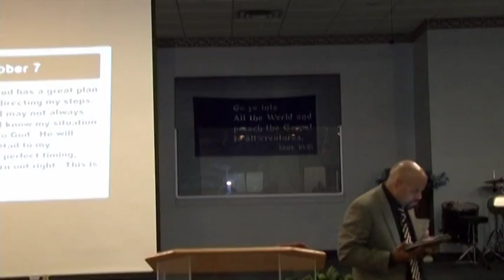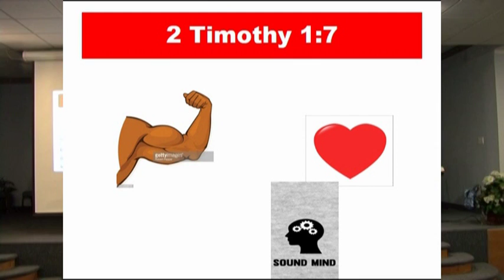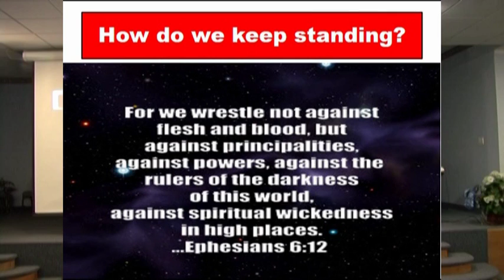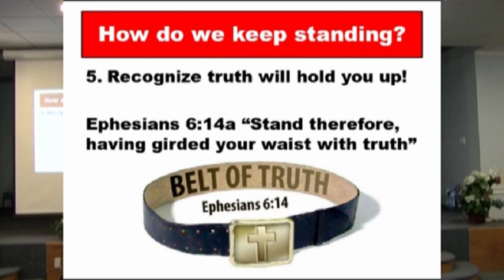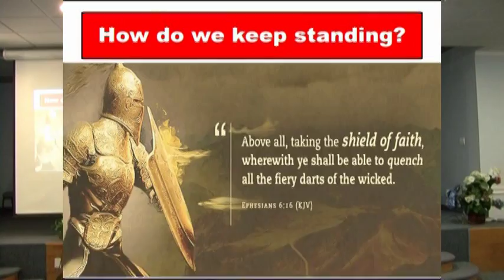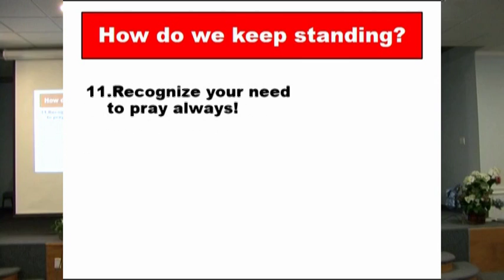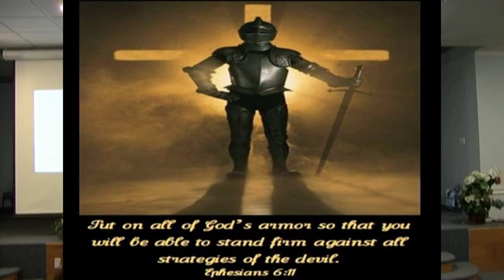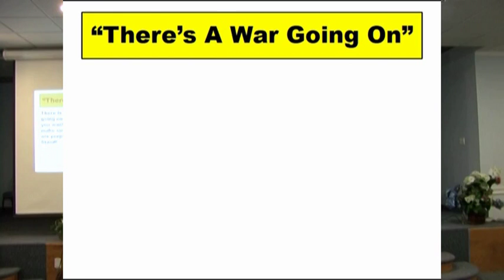Keep Standing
This is an encouraging message by Pastor Warren L Fitch about perseverance in the midst of adversity .